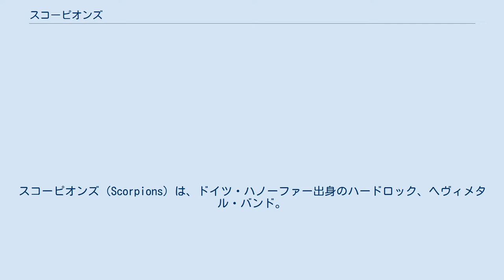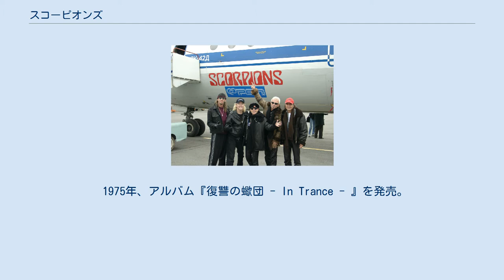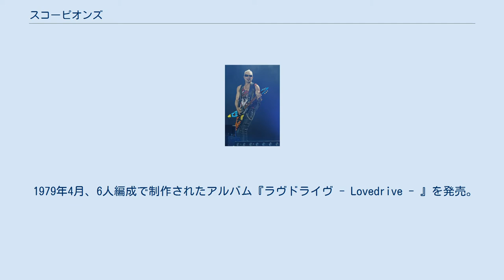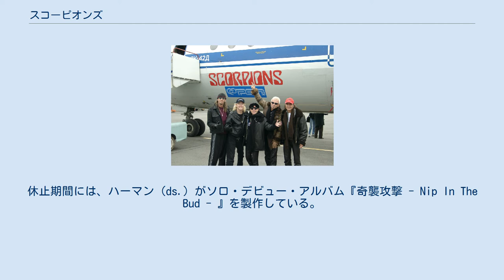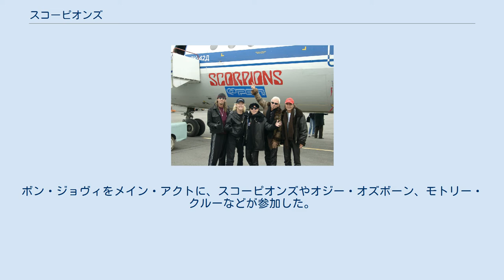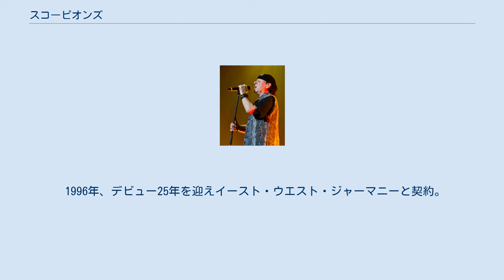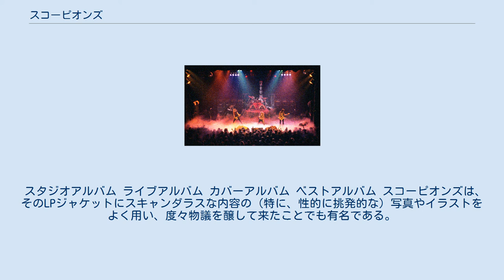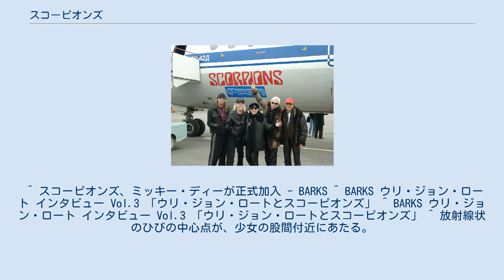スコーピオンズ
ドイツのハードロック・バンド
スコーピオンズ（Scorpions）は、ドイツ・ハノーファー出身のハードロック、ヘヴィメタル・バンド。
 旧西ドイツ出身で、ジャーマン・ロック界の黎明期から、ハードロック・ヘヴィメタル・バンドとして活動。
同国出身HR/HMバンドとしてアメリカ進出にも成功した、世界的に有名なロックバンドである。
 1965年にルドルフ・シェンカー（1948年8月31日、ハイルドシェイム生まれ）が、バンドを結成。
メンバーは、ルドルフ・シェンカー（vo.g.）とカール・ハインツ・ヴォルマー（g.）、ウォルフガング・ズィオニー（ds.）、ヨアヒム・キルヒホッフ（b.）の4人組。
 マイケル・シェンカー(G) 1983年 バンドのロゴ 1971年初頭に、解散したバンド、コペルニクスのマイケル・シェンカー（g.）とクラウス・マイネ(vo.)とアチィム（b.）を加え、第1期スコーピオンズは6人構成となる。
その後、アチィム（b.）と交代したローザー・ハインベルグ（b.）でのラインナップで、ドイツのメトロノーム傘下のブレイン・レコードと契約。
 1972年に、コニー・プランクのプロデュースで、デビュー・アルバム『恐怖の蠍団 - Lonesome Crow - 』を発売。
十代のマイケル・シェンカーのギタープレイを大きくフィーチュアしていた。
同年ユーライア・ヒープ、ロリー・ギャラガー、UFOなどのサポーティング・アクトとして、西ドイツ国内ツアーを行う。
サーキット中に、UFOのミック・ボルトンが失踪し、急遽代役ギタリストを務めたマイケル・シェンカー（g.）がUFOに移籍。
 1973年6月、ハインベルグ（b.）とズィオニー（ds.）が脱退。
一時活動停止を余儀なくされる。
 ウリ・ジョン・ロート(G) 2015年 フランシス・ブッフホルツ(B) 2015年 ハーマン・ラレベル(Ds) 1974年、オーディションにより、ウルリッヒ・ロート（現ウリ・ジョン・ロート）（g.）とフランシス・ブッフホルツ（b.）、ヨルゲン・ローゼンタル（ds.）がメンバーに決定。
RCAレコードと新たに契約し、11月に、移籍第1弾となるアルバム『電撃の蠍団 - Fly To The Rainbow - 』を発表。
セルフ・プロデュースの本作は、ロートのギターをフィーチャーしたハード・ロック色が濃く、以降のサウンドの基礎となる作品となった。
1年半ぶりのツアーで、夏のドイツ国内をツアー中に、ローゼンタルが脱退。
ルディ・レナーズ（ds.）を加えて、ベルギーとフランスで国外ツアーを行う。
その後、スウィートのサポーティング・アクトで、北欧をツアー。
この時、後に6人目のメンバーと呼ばれ、長年作品を手掛けることになるプロデューサー、ディーター・ダークスが自らプロデュースを申し出て、新作のレコーディングに着手する。
 1975年、アルバム『復讐の蠍団 - In Trance - 』を発売。
プロモーションの一環として、ロンドンのマーキー・クラブで、イギリスでのデビュー・コンサートを成功させる。
キッスのサポーティング・アクトとして、西ドイツ国内ツアーを行う。
ドイツの音楽誌での人気投票で、グループ部門3位を獲得。
 1976年11月に、『狂熱の蠍団～ヴァージン・キラー - Virgin Killer - 』を発売。
メロディ・ラインに哀愁を帯び、ハード･ロック・サウンドを前面に出した作品で、バンドの代表作となった。
 1977年の全英ツアーは規模を拡大し、ホール・クラスでのバンドに昇格するが、レナーズが心臓病を患い脱退。
後任のハーマン・ラレベルが加入し、5作目のアルバム『暴虐の蠍団 - Taken By Force - 』を発売。
 1978年に来日。
4月23日から27日まで公演を実施した。
24日、27日の中野サンプラザでの2ステージをレコーディング、同年8月に、初のライヴ・アルバム『蠍団爆発 - Tokyo Tapes - 』として発売される。
この後、ウルリッヒは、バンドがコマーシャルな方向に向かっていることを理由にバンドを脱退。
バンドは、イギリスの音楽誌「メロディ・メイカー」紙に募集告知を掲載し、約140名...